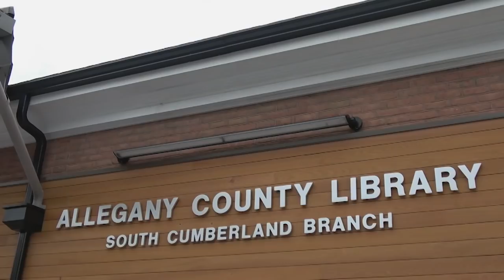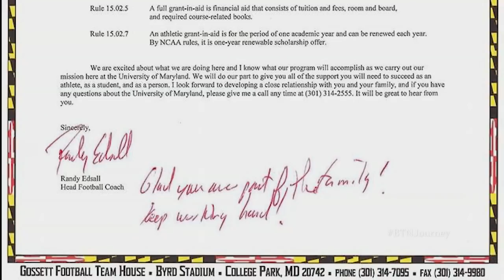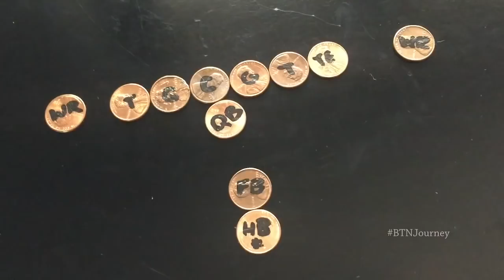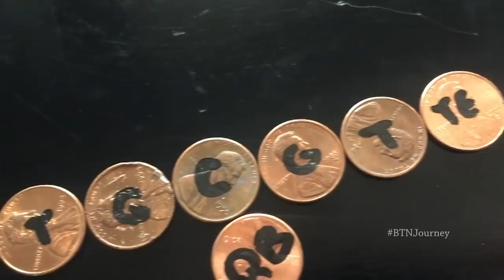2018 Countdown: Ty Johnson | Maryland | Big Ten Football | The Journey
Get ready for the 2018 Big Ten football season by going all-access with Maryland's Ty Johnson.